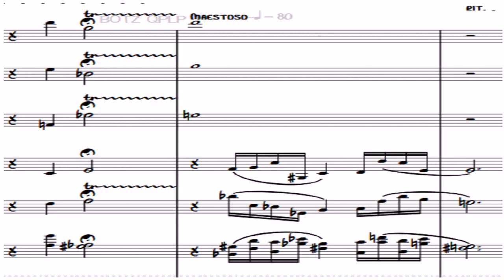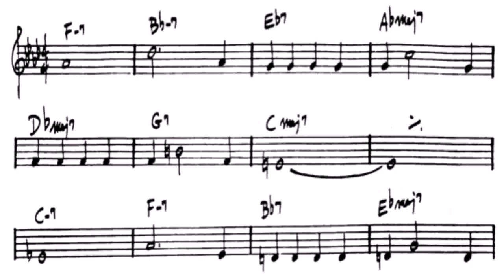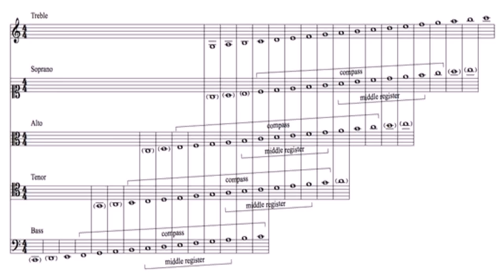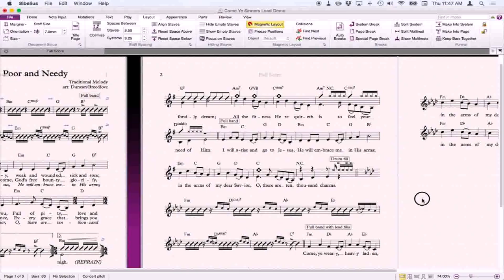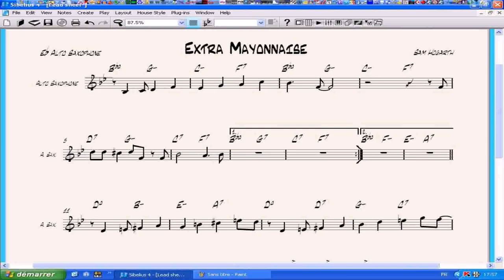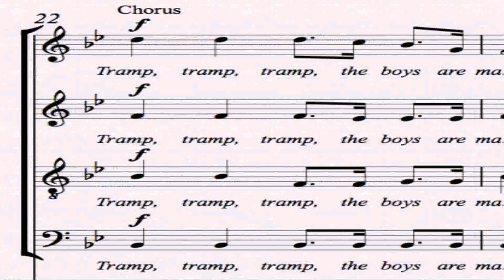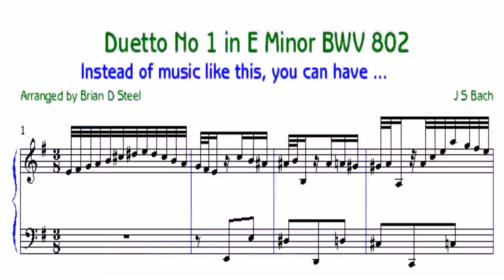House Style In Sibelius 7 (see description) (see description)